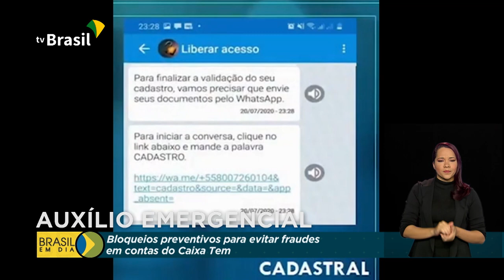Orientações para liberação de contas bloqueadas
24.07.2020 -  Beneficiários do auxílio emergencial que tiveram as contas digitais bloqueadas de forma preventiva pela Caixa já começaram a solicitar o desbloqueio. Confira as orientações para liberar o benefício.